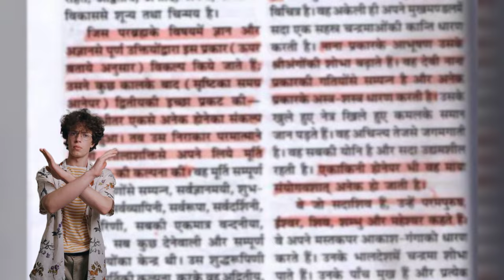⚡इसकी भी पूजा होती है हमारे देश में, कामाख्या मंदिर का रहस्य | Kamakhya Temple secrets🤯💯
Video ma bataye gye batain bilkul sach ha, kyuki asa mana jata ha ki kamakhya mandir ma Jo bhi hota ha vo kise chamatkar se km nhi hai. I hope apko ye video asha lga hoga..

💯⚡Bolo JAI SHREE RAM ⚡🙏